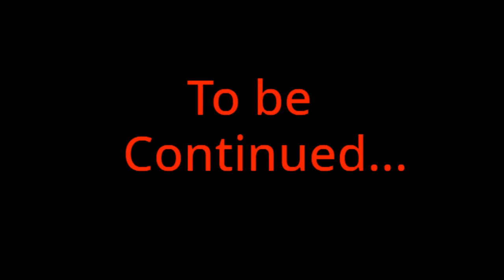Crab Animation: The Tragedy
Crab has accidentally fallen down a hole.  In a brief story of Love, death and tragedy, watch as the devastating events unfold.  Will this be the last of Crab?